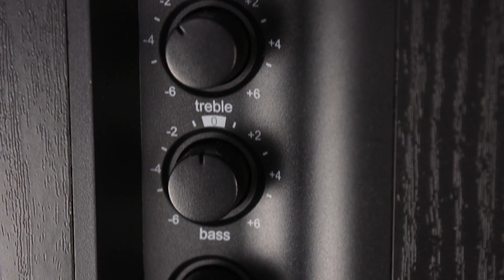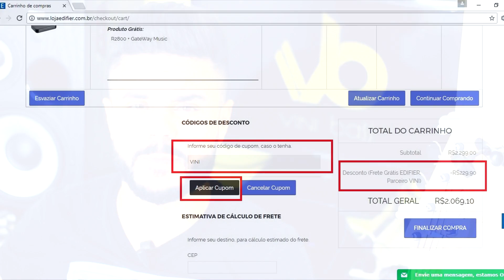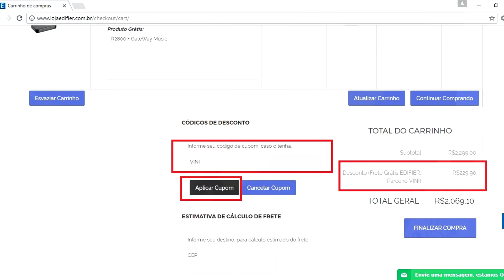MONITORES EDIFIER SÃO BONS ?? Review EDIFIER 2880 │ViniBass® HD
Monitores para Estudio + Um review aqui no canal e dessa vez para falar dos famosos R2800 da Edifier. Confira !

★ Desconto e Frete Grátis na Loja EDIFIER - Use o CUPOM : VINI

★ Crie ou Renove sua identidade visual com a agência Crain

Se cadastre no site e receba conteúdos e atualizações

Para adquirir meu DVD Tocando Baixo com ViniBass

▼ Confira Minhas Playlists com todos os videos ▼